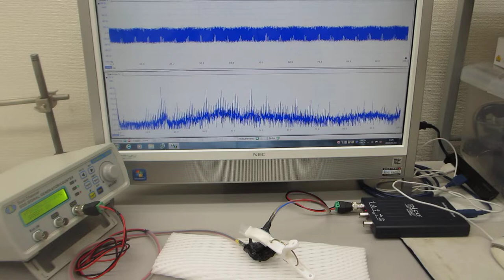オリジナル超音波発振制御プローブの製造技術（５００Ｈｚから１００ＭＨｚの超音波伝搬テスト）